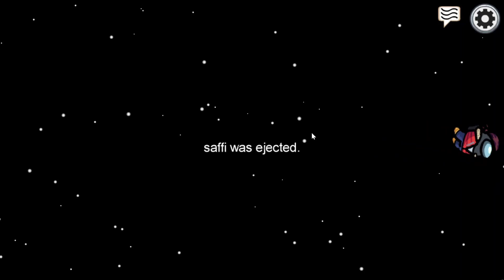Among Us With The Boys - but they are sexy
Among us with the boys, enjoy and have a laugh